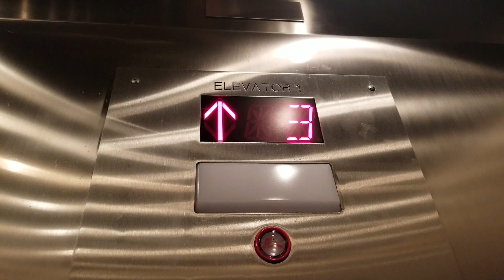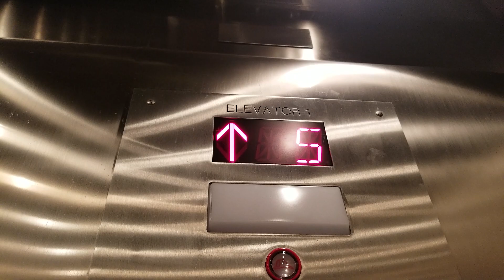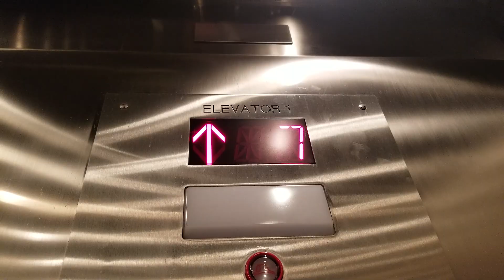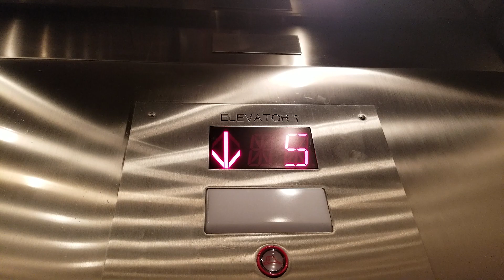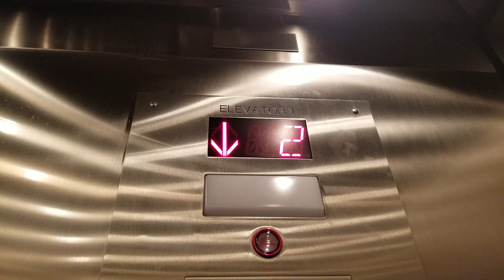Modded 1986 Westinghouse Traction Elevators | West Edge Garage | Seattle WA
Fortunately, @VancityElevators filmed this before the mod in 2015. Modded by Fujitec. This car park was built in 1963, so these lifts were an add-on.

Installed 1986

Original Fixtures: Westinghouse AE with big segmental indicator